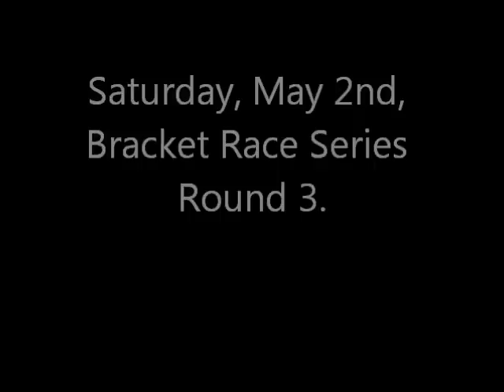AMT Racing 2015 Ep. 9 Royal Purple Raceway E.T. Bracket Series Rounds 3-4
After the mishap at Little River Dragway last weekend, the Camaro is still down, awaiting a new torque converter. So I took control of my dads 2002 Dodge ram 1500 for the weekend, I raced this truck for 2 years full time, finished in the top 20 in points last year to race at the team finals in it, I was a bit rusty and didn't do the greatest. The car should be up and running very soon.